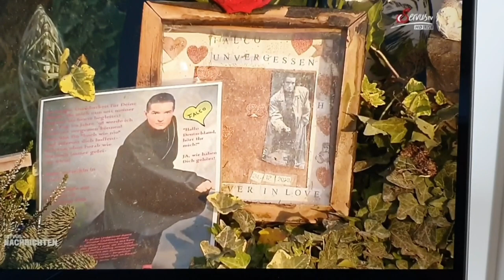Falco Kranz bei Servus TV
Danke an Servus TV die heute mit uns Falco hochleben lassen!!! Danke für euren Bericht und die Wertschätzung Falco posthum zu gedenken!